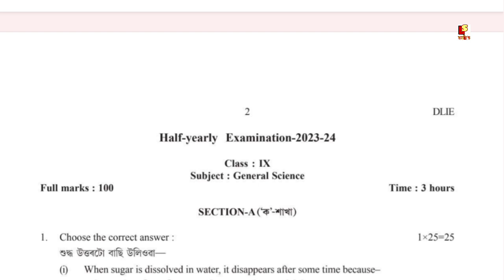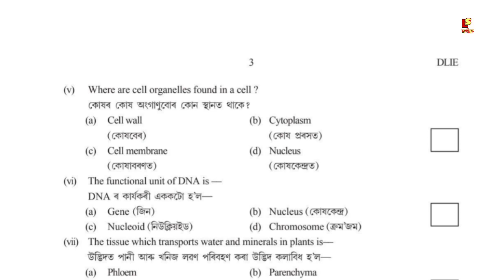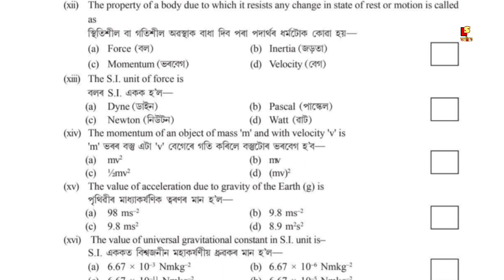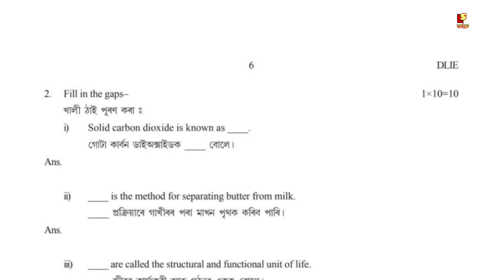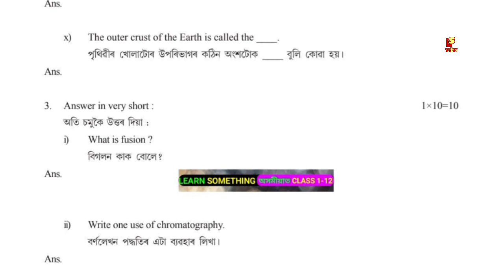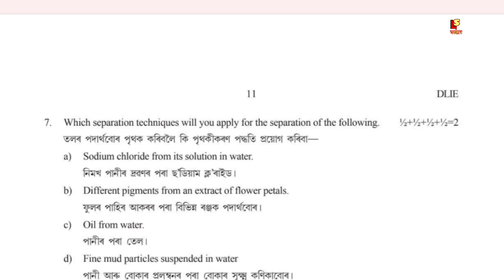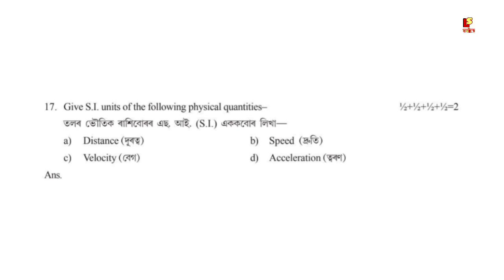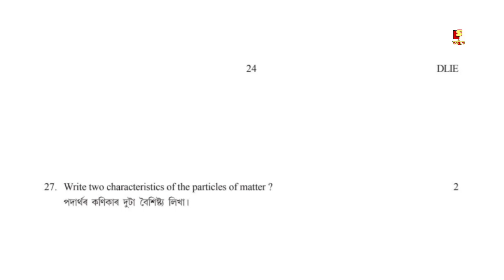Kamrup (Metro) Class 9 Half Yearly exam 2023 General Science Question paper Discussion. kamrup Assam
About Video ☑️👉 Kamrup (Metro) Class 9 Half Yearly exam 2023 General Science Question paper Discussion. kamrup District Assam.